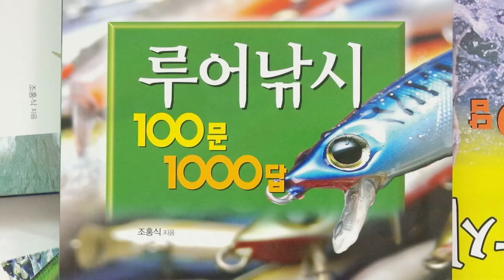루어낚시100문1000답(레슨5섹션2)루어의 이름은? 톱워터루어의 모든것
루어낚시100문1000답 레슨5섹션2는 톱워터루어들의 이름을 알아보는 2번째 시간. 포퍼, 펜슬베이트, 스틱베이트, 다이빙펜슬, 프롭베이트, 스위셔, 지터벅, 크롤러 등 종류마다의 이름과 기능을 익힐 수 있습니다. 루어낚시 초보자도 필수적으로 익혀야할 레벨2의 내용입니다.